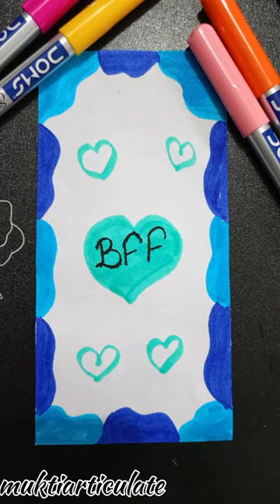Easy doddle art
Easy doddle art | Doddle art